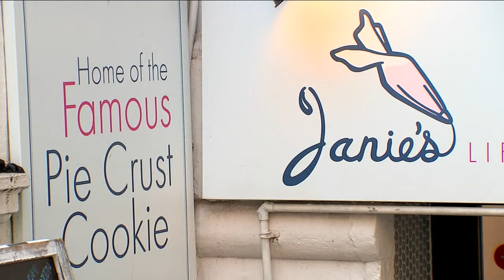5K runner overcomes homelessness, addiction to open popular NYC bakery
Michelle Charlesworth has the profile and great story on Jamie Deegan.